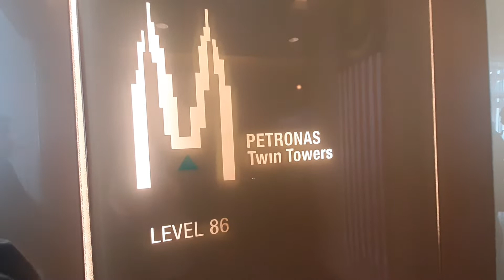Petronas Twin-Towers (86 To 83)